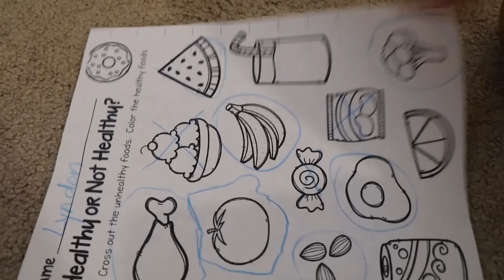Wendy Juega con Parrilla de Barbacoa para Niños | BBQ Grill Toy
Wendy cocina con su parilla de juguete nueva . Van a la juguetería y compran el nuevo set de juguetes Little Tikes Cook ‘n Grow BBQ Grill. Wendy vende su viejo caballo de juguete por algo de dinero para comprar alimentos de juguete. Vuelven a la juguetería y compran un cubo de comida de juguete para jugar. ¡Wendy regresa a casa y cocina comida para tía, tío y Lyndon! Después de que todos terminen de jugar, hacen su tarea.